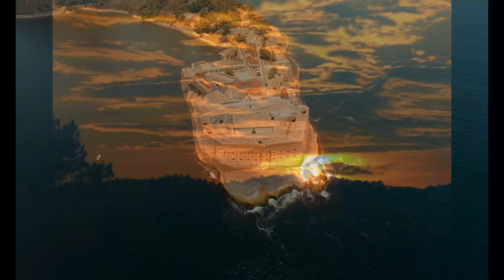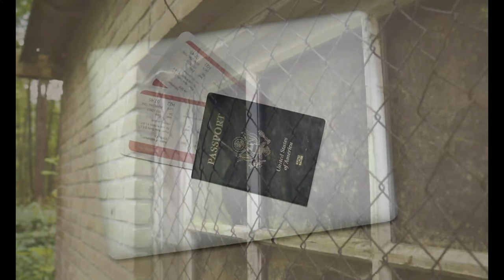9 ACTIVE Serial Killers in 2022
These serial killers have never been caught or identified and are still active in 2022. They could be your next door neighbour, coworker or even a friend of yours...

0:00 Introduction
0:39 The Long Island Serial Killer
2:11 The Jeff Davis 8
3:10 West Mesa Bone Collector
4:29 Brazil's Rainbow Maniac
5:50 Ibadan Forest Serial Killers
7:13 The Smiley Face Killers
8:48 Pedro Lopez
10:38 The Vending Machine Killer
12:11 The Maniac With Dull Eyes